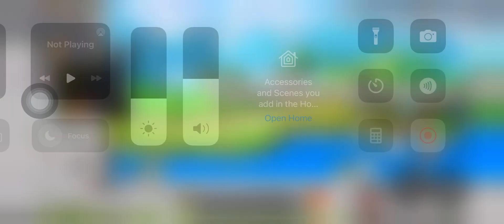MapleStory M Johnny/Nny (Dual Blade) Gameplay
Here is my gameplay johnny/nny (dual blade class) in MapleStory M and I have chose this class from this game plus i was thinking that this would fit for johnny/nny from jthm besides he has two knives in some artworks he was featured in.
Characters Used:
Johnny/Nny (JTHM)